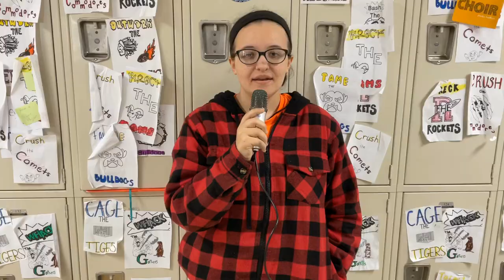Inside the Igloo Week 15